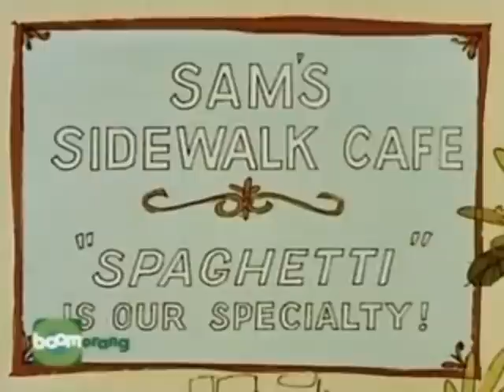Pink Panther-Pantera de Bagda